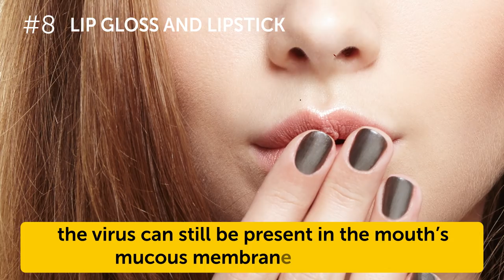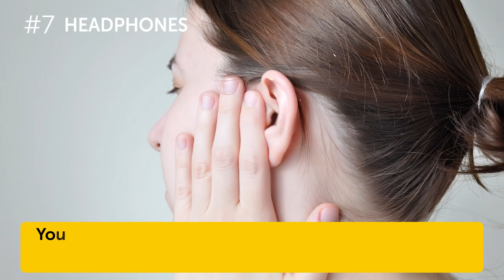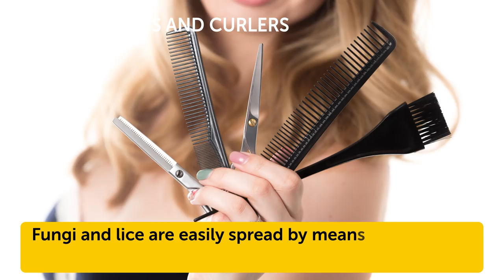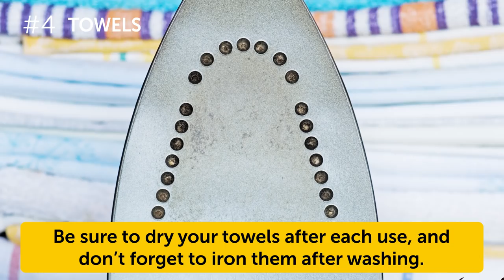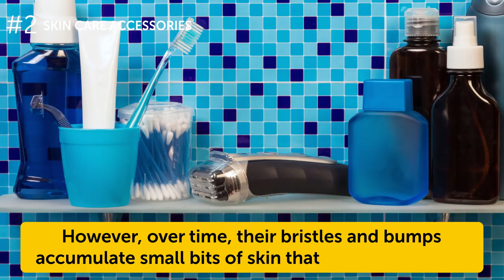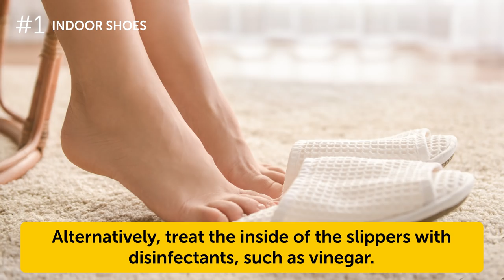8 Things You Shouldn't Share With Your Friends or Family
We all know that one must never borrow another person’s comb or toothbrush. However, there are many other personal belongings that we occasionally share with others but really shouldn’t.
Here’s a list of objects that mustn’t have more than one owner. Moreover, we’ll tell you how to keep them clean and in great condition!

TIMESTAMPS
Lip gloss and lipstick 0:37
Headphones 1:26
Hair clips and curlers 2:11
Deodorants 2:52
Towels 3:25
Manicure and cosmetic accessories 4:11
Skincare accessories 4:47
Indoor shoes 5:26

SUMMARY
- Your friend has left her makeup set at home. Surely it’s ok to lend her your lipstick? Actually, you shouldn’t do that. Diseases such as herpes can easily be transmitted through sharing lipstick or lip gloss.
- Each person has a unique bacterial flora balance in his or her earwax. Whenever we decide to share earphones with a friend, we risk disrupting this balance. This, in turn, may provoke an ear infection.
- Most people know that lending your comb to another person is a bad idea. Well, the same applies to all hair accessories that come into contact with the scalp! Fungi and lice are easily spread by means of borrowed headbands, combs, scrunchies, or curlers.
- Even with deodorants that have antibacterial properties, the surfaces that come into contact with the skin may contain bacteria. After all, it’s the bacteria that cause the smell of sweat which we are trying to neutralize.
- A towel’s main function is to absorb the maximum amount of liquid from the surface of your body. That is why, even when you’re perfectly healthy, increased humidity inside the bathroom gradually turns your towel’s damp fabric into a perfect breeding ground for mold, bacteria, and fungi.
- Your tweezers, nail clippers, epilators, razors, and other accessories should only be used by you. No one else. When in frequent use, these items are likely to have invisible microscopic droplets of blood on their surfaces. Don’t share them with anyone if you want to avoid getting herpes and fungal infections.
- Facial cleansing brushes, massage rollers, and special sponges seem easy enough to clean. However, over time, their bristles and bumps accumulate small bits of skin that contain bacteria. This can cause acne and flaky facial skin.
- When welcoming guests, it’s only natural to offer them slippers. But you’d better buy a special pair or two for use on such occasions only.
When you’re wearing shoes, your feet inevitably begin to sweat, creating the perfect breeding conditions for fungus. Try to avoid the unhygienic habit of putting slippers on wet feet to prevent the appearance of fungus and bacteria.